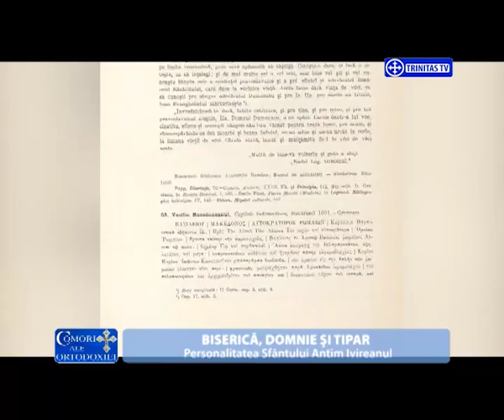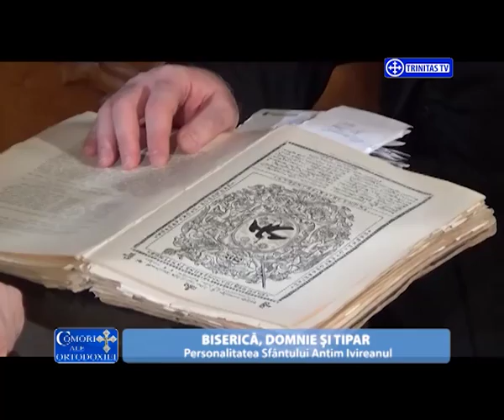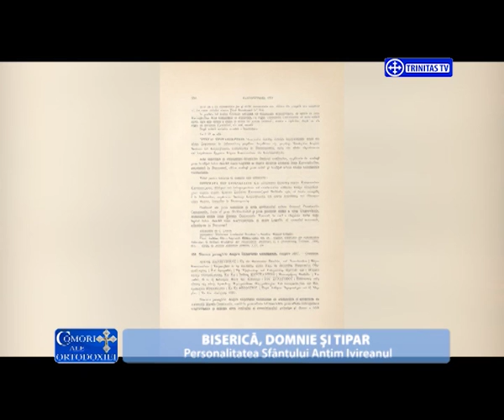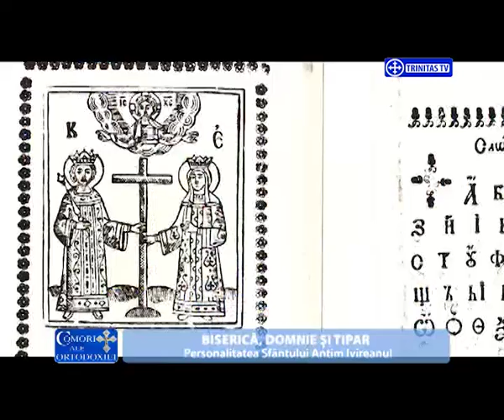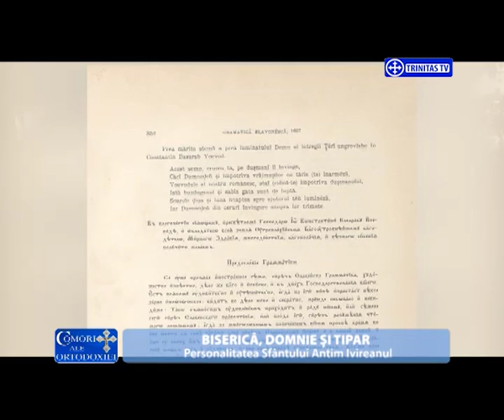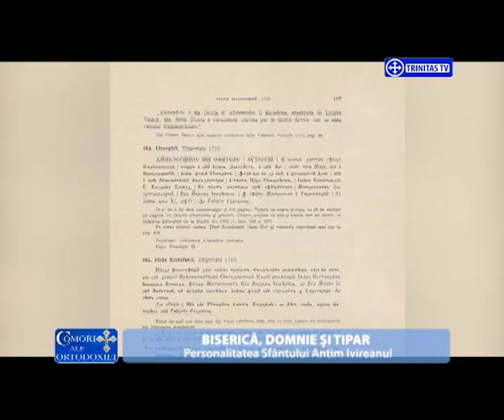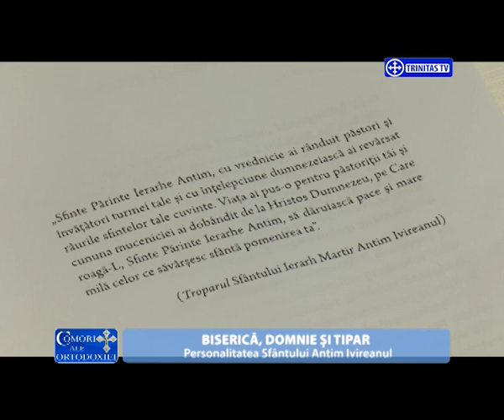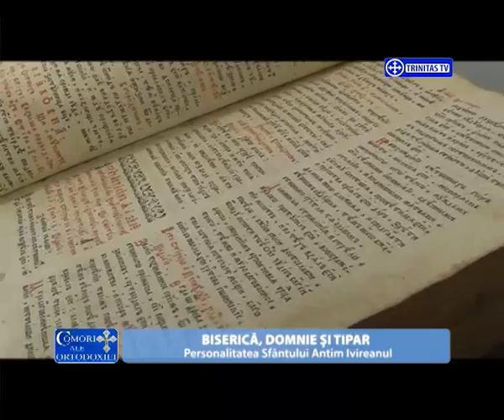Comori ale Ortodoxiei. Biserică, domnie și tipar. Personalitatea Sf. Antim Ivireanul (01 04 2016)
Invitat:
Prof. Univ. Dr. Radu-Ștefan Vergatti, istoric